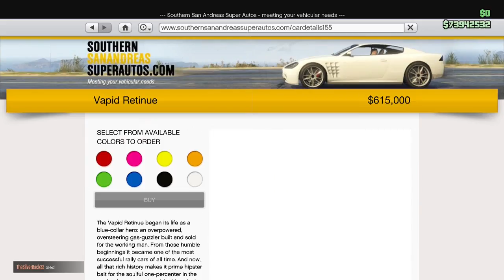Buying the Vapid Retinue Gameplay & LSC Customization (GTA Online Smuggler’s Run Update)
Showcasing the new sports classic Vapid Retinue from Smuggler’s Run Update 1.25 for Grand Theft Auto V and Grand Theft Auto Online, released today (8/29/17). New Car shown in the video is the Vapid Retinue. Listen to its engine rumble, see its interior and its expensive price tag at a whopping $615k , watch it go and checkout its customization options (mods) at Los Santos Customs (LSC).

More videos from "GTA Online Smuggler's Run Update"

NEW CARS: VAPID RETINUE AND GROTTI VISIONE
Your head may be in the clouds, but that doesn’t mean you’ve forgotten the smell of burning rubber. Whether it’s the seductive panache of the Vapid Retinue or the ozone-burning brilliance of the Grotti Visione, there’s something new in town to remind you that no matter how many air miles you rack up, nothing can replace the open road.